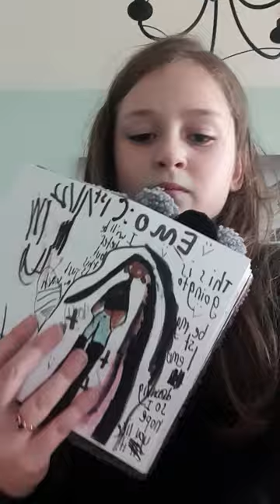2 November 2022